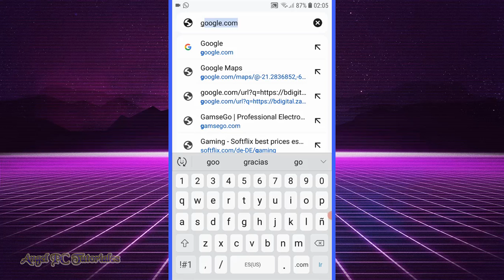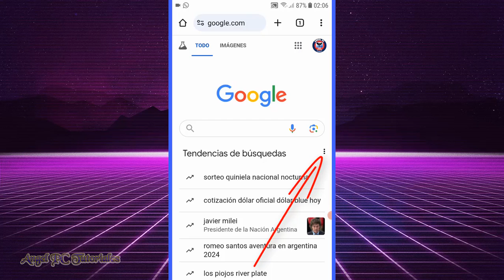COMO QUITAR TENDENCIAS DE BUSQUEDA EN GOOGLE CHROME ANDROID 🚀 Fácil Y Rápido ✔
Cómo quitar tendencias de búsqueda en Google Chrome Android. Explico cómo eliminar o borrar las tendencias de búsquedas en Google Chrome para que ya no te aparezcan nunca más cada vez que ingresas al navegador desde tu celular.

✅ CÓMO HACER UN QR DE UNA PÁGINA WEB 🚀 Crear Código QR de Sitios Web 💥 Fácil y Rápido:

✅ CÓMO CREAR ACCESO DIRECTO EN GOOGLE CHROME ANDROID 🚀 Poner Acceso Directo De Página Web En Celular: